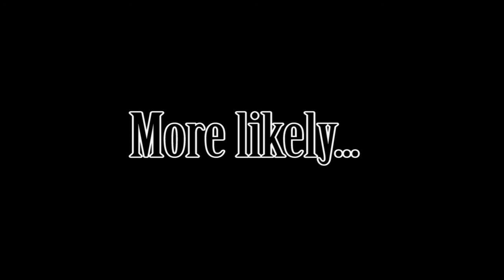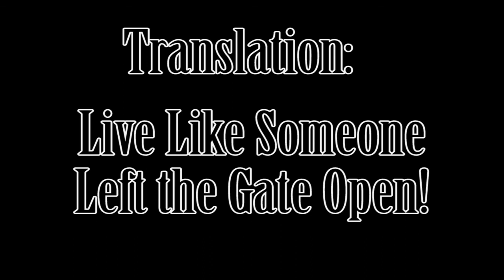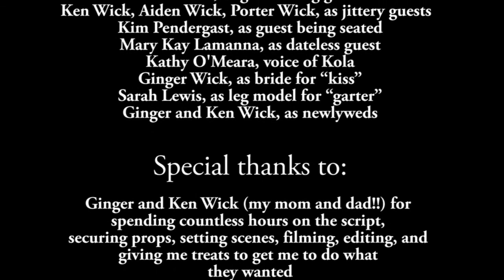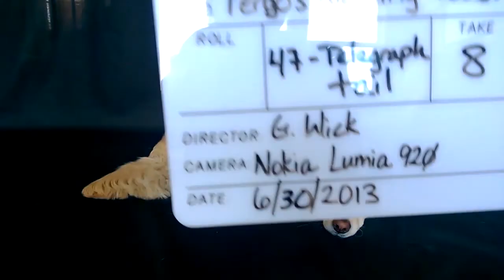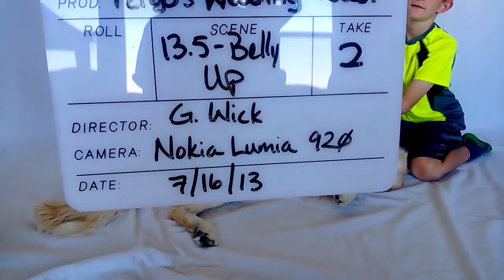Pergo's Wedding Toast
Wedding toast from the dog.  My brother in law, Dan, took a liking to Pergo and (jokingly?) asked that Pergo attend his and my sister Kaitlyn's wedding in October 2013.  Instead of allowing Pergo to wreak havoc during their nuptials, we videotaped Pergo envisioning what it would be like if he had attended.